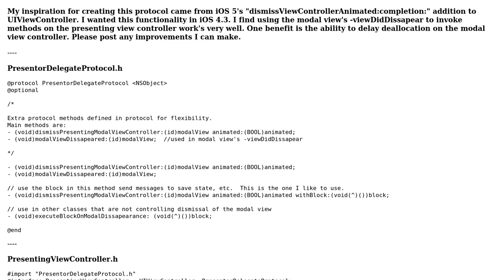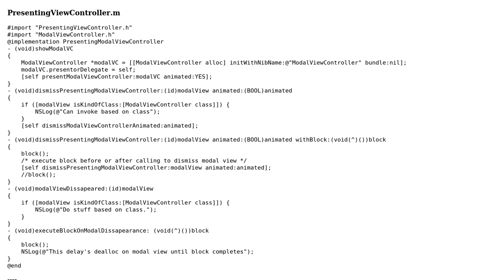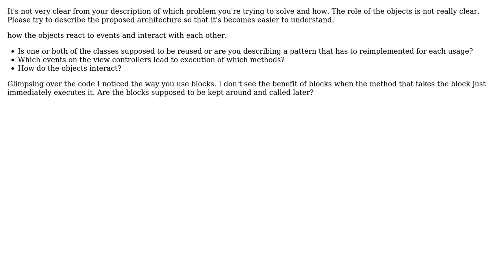Code Review: iOS4 alternatives for dismissViewControllerAnimated:completion: (2 Solutions!!)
With thanks & praise to God, and with thanks to the many people who have made this project possible! | Content (except music & images) licensed under CC BY-SA | Music | Images & others | With thanks to user Thomas user Nikolai Ruhe and the Stack Exchange Network Trademarks are property of their respective owners. You are responsible for your own actions.